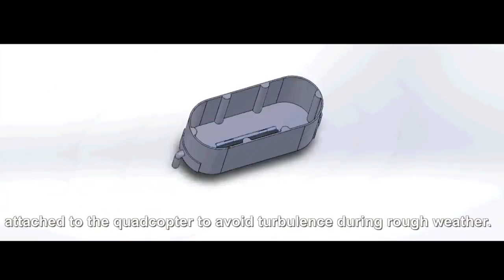What IORTA is all about